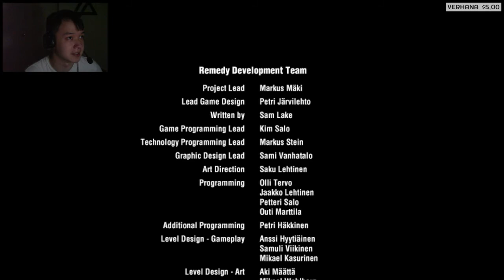Max Payne 2: The Fall of Max Payne - Part III